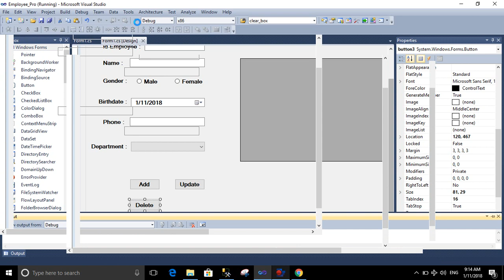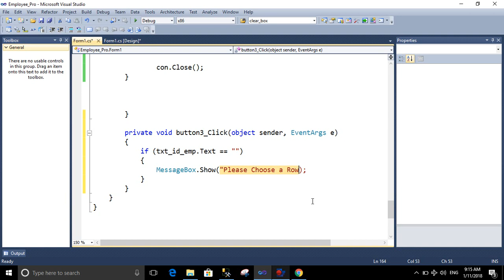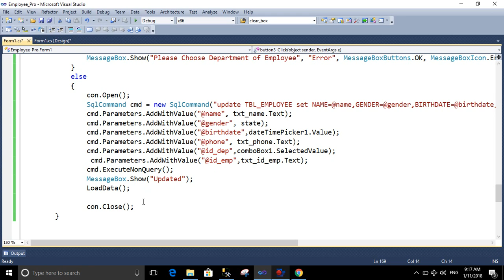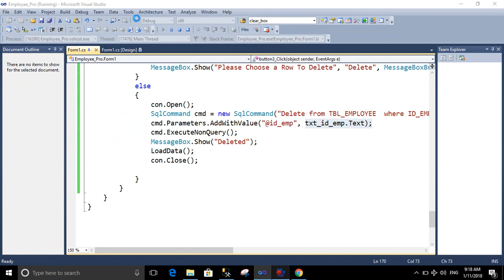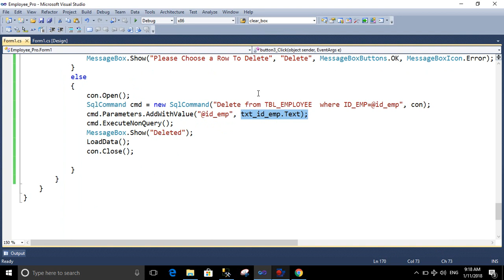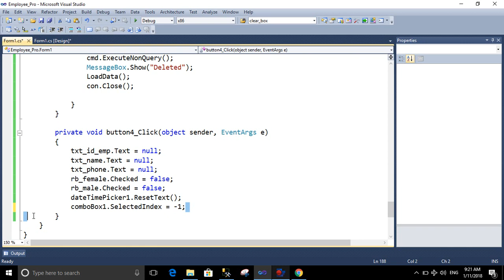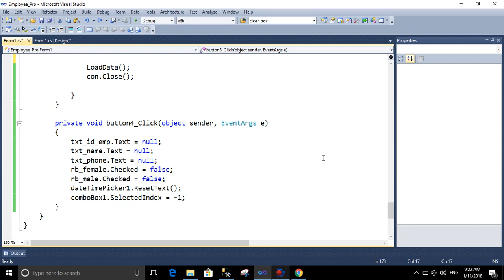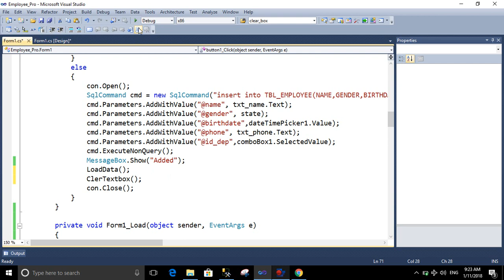7-C# With SQL Server Delete Data From Tables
How  Delete Data From Tables C# With SQL Server In Kurdish Language